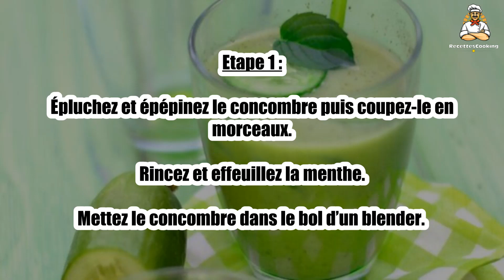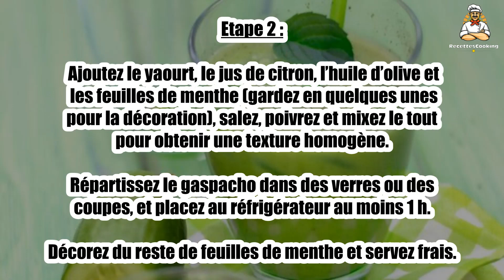🍅 Gaspacho Supra Rapide – Une Soupe Fraîche en Un Instant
Le gaspacho supra rapide est une soupe froide pleine de fraîcheur et de saveurs, idéale pour l'été. 🍅❄️ Préparez cette recette ultra-simple pour un rafraîchissement instantané. Parfaite pour un repas léger ou un apéritif entre amis. Suivez notre recette rapide pour savourer cette soupe légère !